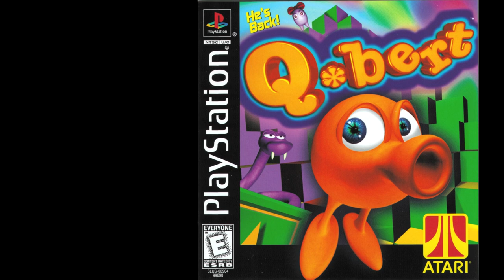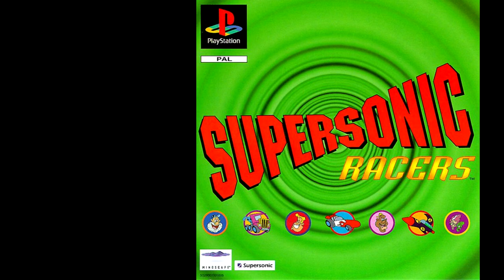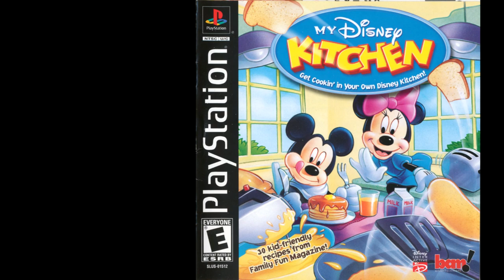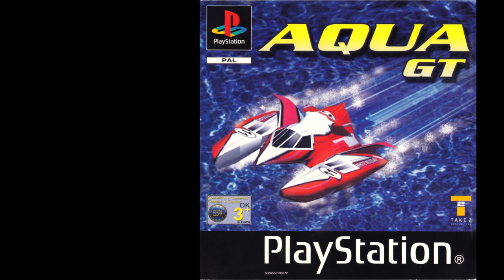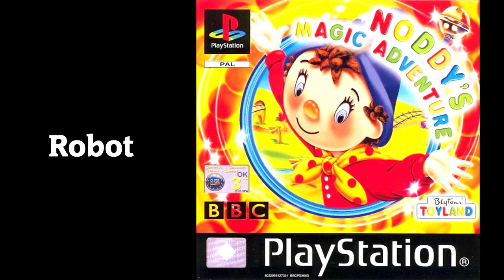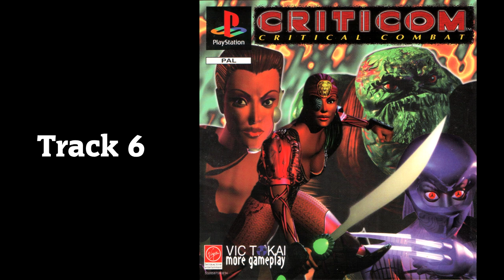PlayStation 1 Relaxing Music PART 6/11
1. Grand Theft Auto 2 - Main Theme 00:00:00
2. Croc - Lair Of The Feeble 00:01:43
3. Final Fantasy I - Town 00:03:44
4. Meremanoid - Track 2 00:05:36
5. Atelier Marie - Together With The Earth 00:08:02
6. Initial D - Story - Gas Station 00:10:59
7. Disney's Atlantis: The Lost Empire - Cove 00:12:36
8. Myst - Compass Rose 00:15:07
9. Eternal Melody - Track 7 00:16:33
10. Advanced Dungeons & Dragons: Iron & Blood - Warriors of Ravenloft 00:18:41
11. JoJo's Bizarre Adventure - Track 17 00:20:26
12. Dexter's Laboratory: Mandark's Lab - Dexter's Lab 1 00:22:28
13. Final Fantasy 9 - Ipsen's Heritage 00:25:01
14. EVE Zero - Happy Tomorrow 00:26:59
15. Dino Crisis 2 - Save 00:30:03
16. Hugo: The Evil Mirror - Final Boss 00:32:18
17. Brave Saga 2 - Track 4 00:35:38
18. RPG Maker - Land 4 00:36:35
19. Puzzle Bobble 2 - Packy's Theme 00:40:31
20. Go Go I Land - Track 3 00:43:49
21. OverBlood 2 - The Message 00:47:40
22. Breath Of Fire 3 - These Little Things 00:49:43
23. Star Ocean: The 2nd Story - Fortune Teller 00:51:58
24. Disney's Learning: Mickey - Track 5 00:53:36
25. Spyro - Beast Maker's Home 00:54:20
26. Rayman - Le Ciel Chromatique 00:57:34
27. Evo's Space Adventures - Stage 5 - Fat Bear Mountain 01:02:51
28. Blue Breaker Burst - Track 31 01:05:05
29. Creatures - Track 14 01:06:54
30. Final Fantasy 8 - Find Your Way 01:11:01
31. Tales of Destiny 2 - Luishka 01:14:50
32. Fuuraiki - BGM 19 01:17:16
33. Eithea - Track 69 01:20:29
34. Fish Eyes - Staff Roll 01:23:28
35. Fire Woman Matoigumi - Track 24 01:25:32
36. ATV Quad Power Racing - Track 9 01:26:13
37. Barbie: Gotta Have Games - Track 2 01:28:05
38. Disney's 102 Dalmatians: Puppies To The Rescue - Underground 01:29:40
39. Bowling - Unused 2 01:32:03
40. Zill O'll - Exploration 01:33:35
41. Darkstone - Town 2 01:36:07
42. Hot Shots Golf 2 - F0034 01:38:28
43. Q-Bert - Q-Dina's Levels 01:41:14
44. Ganbare Goemon - Uchuu Kaizoku Akoningu - Zazen Town 01:43:56
45. RPG Maker - Opening 4 01:48:31
46. Final Fantasy 9 - Decisive Action ~ Search for the Princess 01:52:25
47. Enigma - Track 4 01:55:39
48. Atelier Marie - Enderk the Blue Wolf 01:58:56
49. Backgammon - Track 3 02:02:22
50. Ms. Pac-Man: Maze Madness - Bonus 02:06:08
51. Disney's Tigger's Honey Hunt - Area map 02:08:08
52. Wipeout 2097 - Body In Motion 02:09:17
53. Wizardry: Dimguil - Edge Of Town 02:14:32
54. Danger Girl - Caution Curves 02:16:19
55. Lunar: Silver Star Story - Town Theme 02:19:54
56. Mary-Kate And Ashley: Winners Circle - Ride 1 02:22:48
57. Glover - Prehistoric Realm Level 1 02:24:54
58. My Home Dream - Track 1 02:27:37
59. Zeus II - Carnage Heart - Track 13 02:29:26
60. Mega Man 8 - Frost Man 02:34:05
61. Initial D - Story - School 02:36:39
62. Dragon Warrior VII - Memories & Game Over 02:38:12
63. Final Fantasy 7 - Main Theme Of Final Fantasy VII 02:41:14
64. Actua Soccer - The Other Menu 02:48:06
65. Another Mind - Guiding Wind High School Days 02:52:18
66. Cocktail Harmony - Track 15 02:56:35
67. Growlanser - Depth of Mist 03:00:06
68. Namco Museum Vol. 5 - Title 03:01:48
69. Rayman - The Stalactites' Teardrops 03:03:38
70. Oddworld: Abe's Oddysee - Scrabania 03:04:41
71. Riven - The Red Cave 03:06:34
72. Bass Landing - Private Room 03:08:26
73. Jigsaw Madness - Track 14 03:11:28
74. Disney's Mickey's Wild Adventure - Underground 03:14:32
75. Monkey Hero - Beaches And Caves 03:17:33
76. Broken Sword: The Shadow of the Templars - Marib 03:19:17
77. Magic: The Gathering - Battlemage - Track 6 03:21:05
78. Blue Forest Story Kaze no Fuuin - Track 42-44 Medley 03:23:05
79. Tales of Destiny 2 - Shadow Cave 03:26:03
80. Final Fantasy 8 - Galbadia GARDEN 03:28:53
81. Aitakute - Track 2 03:32:31
82. Overboard - Track 10 03:34:30
83. Zill O'll - Lonely 03:37:22
84. Lightning Legend: Daigo No Daibouken - Tohda (Mayu Uzaka) 03:40:29
85. Akagawa Jiro: Yasoukyoku - Track 7 03:42:51
86. Grandia - Daito Town 03:45:18
87. Colin McRae Rally 2 - Selection 1 03:49:01
88. Ring of Sias - Track 8 03:51:12
89. Disney's Donald Duck: Quack Attack - Duckie Mountain 03:52:21
90. Johnny Bazookatone - Track 2 03:57:21
91. Clock Tower - Barrows Castle (Underground Altar) 04:00:41
92. Final Fantasy 7 - The Turks 04:02:08
93. Silent Hill - Rescued 04:04:27
94. Atelier Marie - Pachelbel's Canon 04:07:39
95. Novastorm - Level 1 - Stage 3 04:13:22
96. Tail Of The Sun - Aah, Tired 04:15:42
97. Putter Golf - Options Menu 04:16:58
98. Toy Story Racer - Menu 04:18:59
99. Hugo: The Evil Mirror - Level 2 04:22:01
100. THE REST ARE IN THE COMMENTS :) 04:24:21